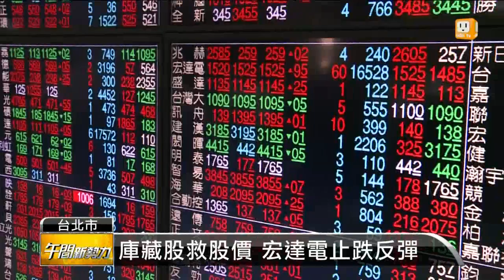【2013.08.05】宏達電一度攻漲停 亞太電今掛牌 -udn tv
宏達電上週六宣布實施庫藏股，今天股價果然應聲大漲一度攻上漲停；另外，民國96年爆發淘空案的亞太固網，更名為亞太電信後，經過多年的重新整頓，今天掛牌上市，股價上漲超過兩成，與宏達電同時成為今天盤面焦點。udn tv官網 , udn tv on FB , Twitter , G+